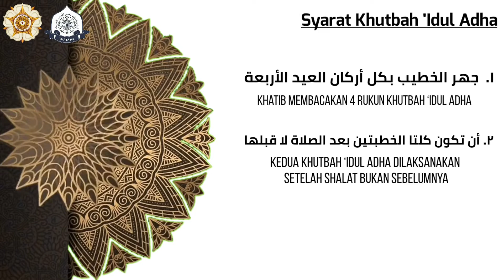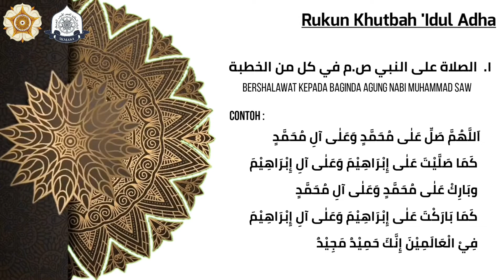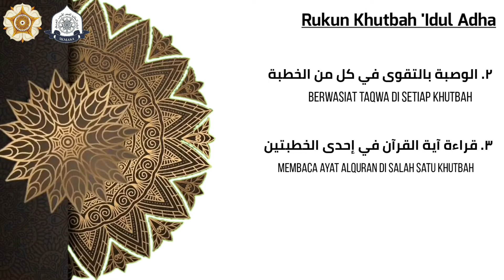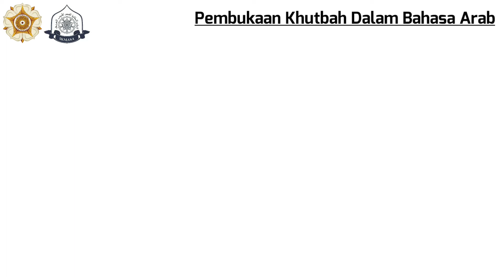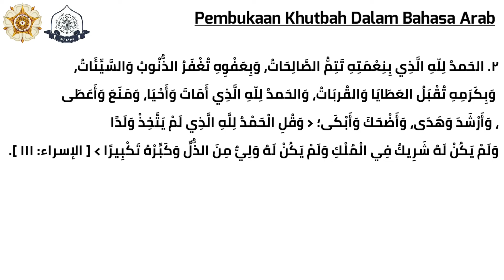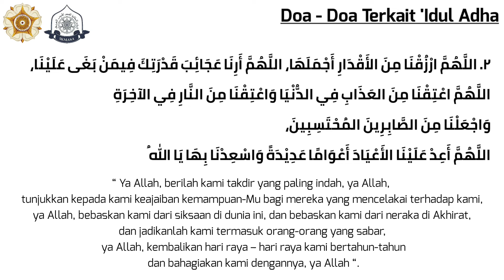Pengabdian kepada Masyarakat Prodi Sastra Arab FIB UGM